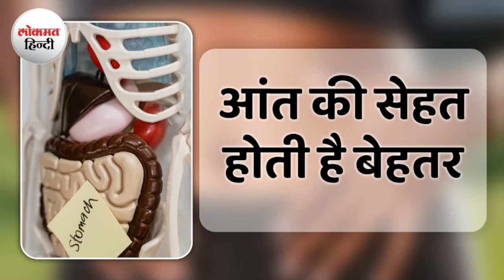दूध ना पीने के भी हो सकते हैं कई फायदे ! | Lokmat Hindi